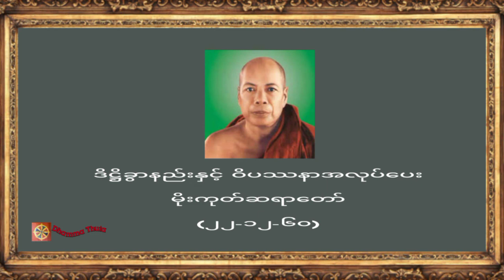ဒိဋ္ဌိခွာနည်းနှင့် ဝိပဿနာအလုပ်ပေး၊ မိုးကုတ်ဆရာတော် (၂၂-၁၂-၆၀)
♥️♥️♥️ကမ္ဘာလူသားများအားလုံး ဘေးရန်ကင်းကွာ
 ချမ်းသာကြပါစေ။